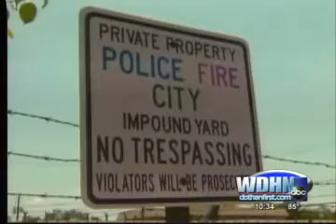Blunt and a 40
Did he really say a Blunt and a 40 on the news?